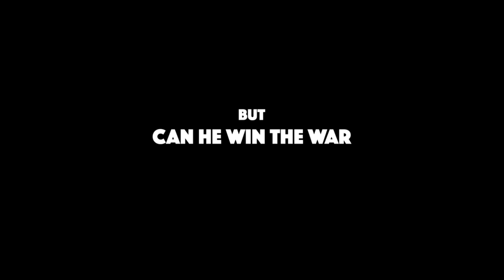The Chocolate War Trailer | CPH:DOX 2022